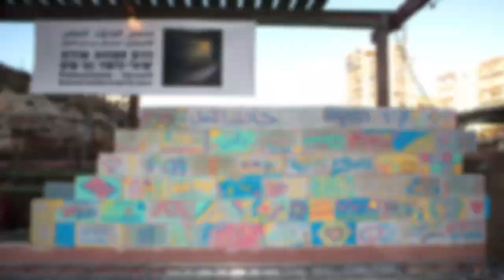בתגובה להריסת בתים: בונים חומה של שלום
מול הריסות הבתים בשכונת צור באהר במזרח ירושלים נבנתה חומה של שלום. הפעילות נערכה על ידי בוגרי תכנית הנרטיבים של פורום המשפחות השכולות הישראלי-פלסטיני בסולידריות עם תושבי השכונה.